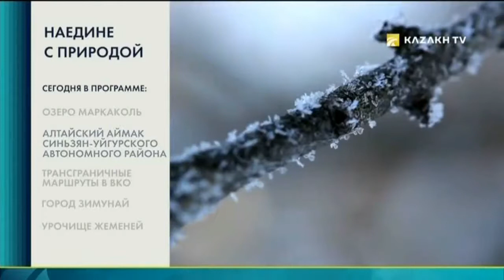Из Китая в Маркаколь